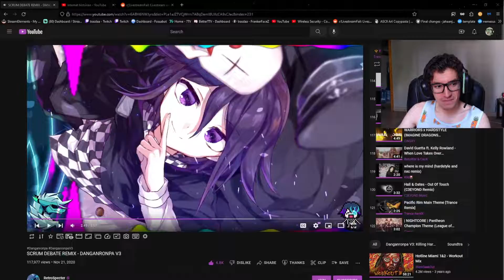GOT MY OVERWATCH 2 DAMAGE RANK! | Overwatch 2 Placements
Averaging 40 eliminations a game, I bet that'll impact where I place right! Right???